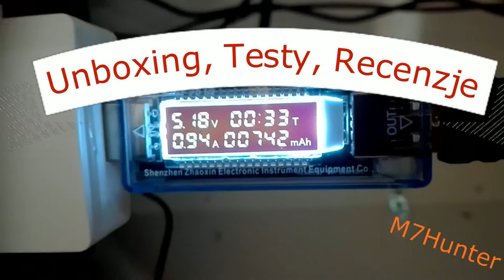Unboxing, Test, Recenzja - Odcinek SPECJALNY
Witam na moim kanale w specjalnym bożonarodzeniowym odcinku ;D.

Zapraszam do obejrzenia jak i wysłuchania :-D